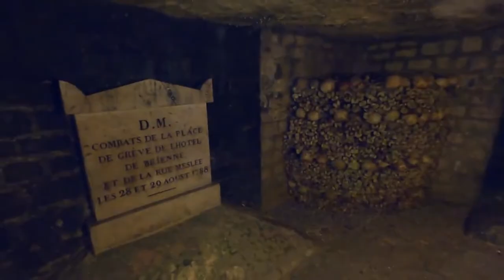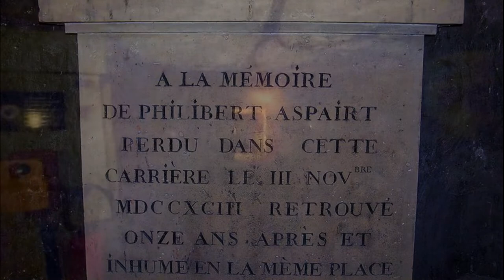The TERRIFYING Paris Catacombs Lost Footage Explained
This is the terrifying Paris Catacombs lost footage explained from how and why the Catacombs came about, to the lost footage of the explorer in the Paris Catacombs.

If you enjoyed this video then please hit the like button and subscribe with notifications on, it honestly helps out the channel so much and makes it possible to keep creating scary content for you guys!

Until next time horror lovers, Peace!

If I've missed any out then let me know and I'll add it!